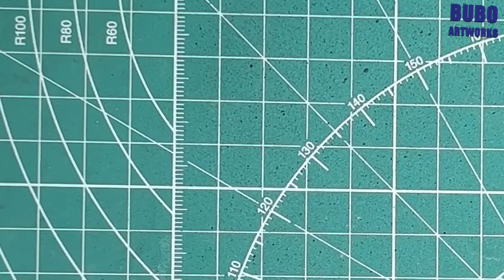1/35 Airfix M10 Tank destroyer project / Upper hull, raw steel outlook / part two